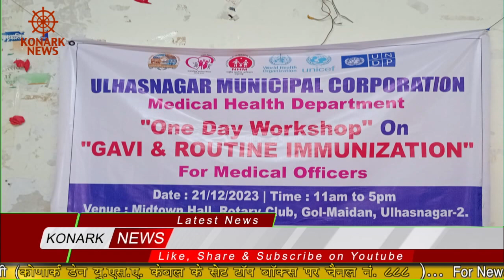मेडिकल हेल्थ डिपार्टमेंट की एकदिवसीय कार्यशाला